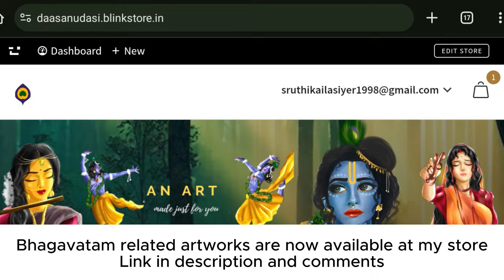NRIGA'S PAST STORY - Srimad Bhagavatam line by line daily harikatha explanation